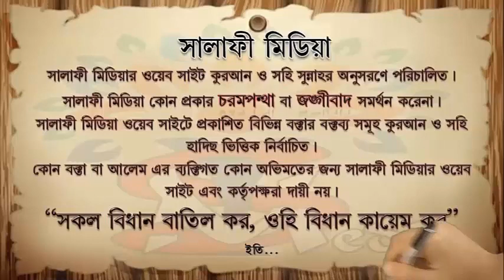বিড়ি সিগারেট খাওয়া ব্যক্তির পিছনে নামায হবে কিনা ᴴᴰ┇ শাইখ মুখলেসুর রহমান মাদানী